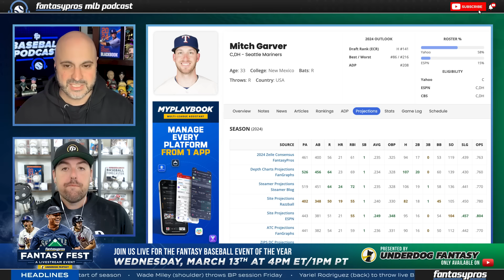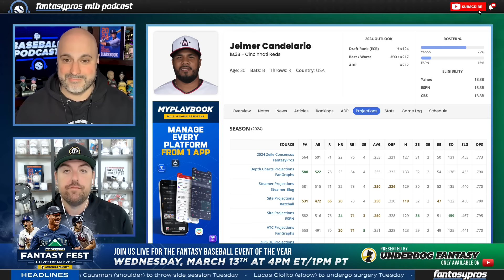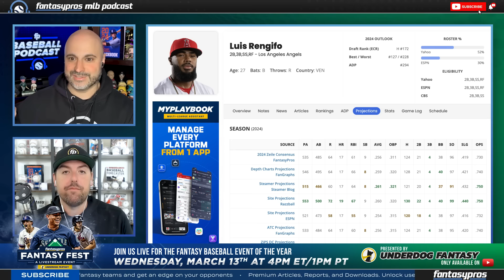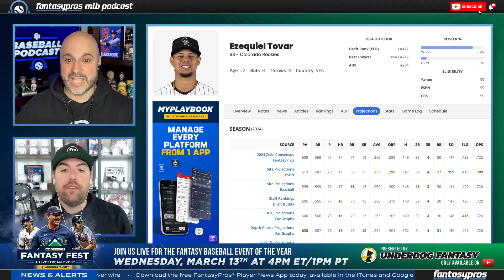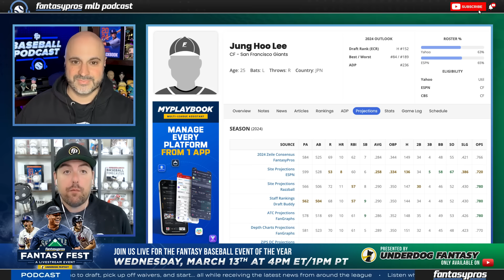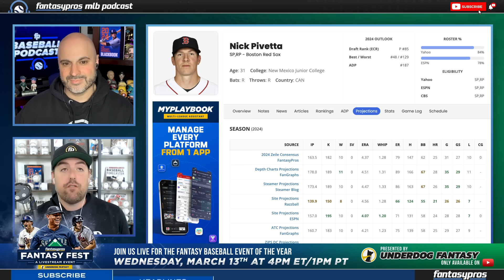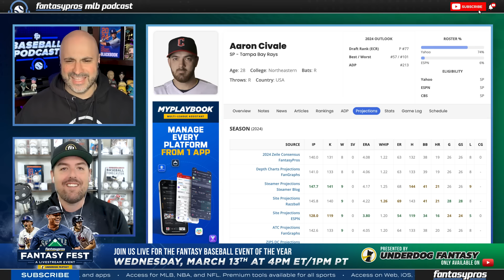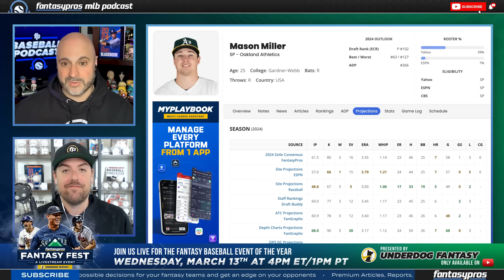The 2024 All-Sleeper Team | Draft These 20 Heavily Undervalued Players (Fantasy Baseball)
Looking for the next big late-round league winner? Host Joe Pisapia and analyst Chris Welsh have teamed up to shed light on the best sleeper picks heading into the 2024 season! They explore why players like Willson Contreras and Christian Encarnacion-Strand are set to outperform their draft positions and how they can be secret weapons on your roster.

We want to hear from you: which players do you think have the most potential to heavily outperform their ADP? Share your predictions and join the conversation in the comments below!

Timestamps:
Introduction - 0:00:00
What Is A Sleeper? - 0:00:34
Mitch Garver - 0:02:45
Wilson Contreras - 0:04:56
Christian Encarnacion-Strand - 0:06:18
Jeimer Candelario - 0:08:34
Brandon Drury - 0:09:40
Luis Rengifo - 0:11:22
Maikel Garcia - 0:12:47
Justin Turner - 0:16:39
Ezequiel Tovar - 0:18:09
Zach Neto - 0:19:32
Joey P's Sleeper Outfielders - 0:22:30
Welsh's Favorite Outfield Sleepers - 0:24:45
Joe's Sleeper Starting Rotation - 0:29:04
Who Are Joe's Starting Pitchers? - 0:32:06
Fantasy Fest Promo - 0:35:38
Sleepers From The Pen - 0:37:09
Bottom Of The 9th - 0:39:48

⚾ Mock Draft Season is Officially Here! So, check out the FantasyPros Draft Simulator

📱 Be sure to check out our award-winning slate of Fantasy Baseball Tools as you prepare for your draft this season. From our free mock Draft Simulator – which allows you to mock draft against realistic opponents – to our Draft Assistant – that optimizes your picks with expert advice – we’ve got you covered this fantasy baseball draft season.

🏆 Trophy Smack - You deserve a prize fit for a champion. So why not enter Trophy Smack's Ultimate Fantasy Baseball Championship Belt giveaway. That's IT! Make this year's victory unforgettable with Trophy Smack's ultimate symbol of fantasy baseball supremacy, and while you're at it turn on notifications so you can be alerted when our new episodes are up, and claim your prize